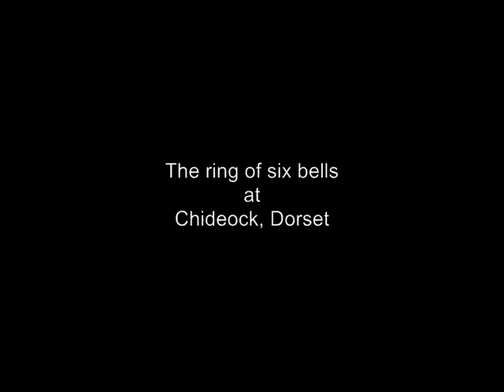The augmented ring of six bells at Chideock, Dorset.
The pre-2012 ring of five bells have been rehung in a new bellframe and augmented to six by adding a bell from the redundant church of St Catherine, Dodington, Whitchurch. The bell was acquired by the Keltek Trust and supplied to Chideock PCC.